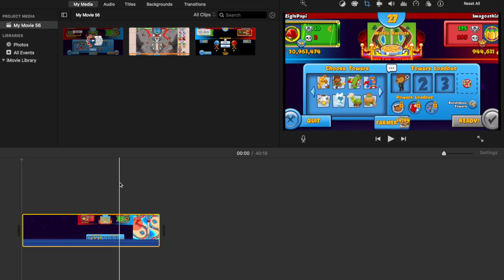How To Absolutely DESTROY In BFB Colosseum! (BTD Battles) CLEAN SLATE Chapter 2.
Hi! Im Ryan Mehalic, I enjoy playing a video game and recording it.

Here's what to expect on my channel!

-BTD Battles Gameplay, Live and Post Commentary, In Depth Analysis.
-Top of The World Tips & Tricks
-Skillful Gameplay vs Fellow Youtubers and Pro Players